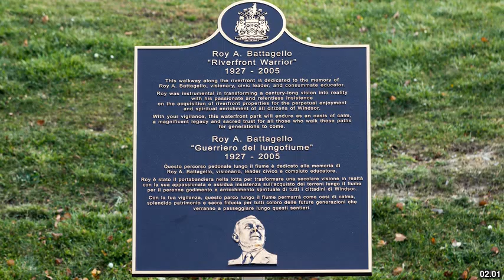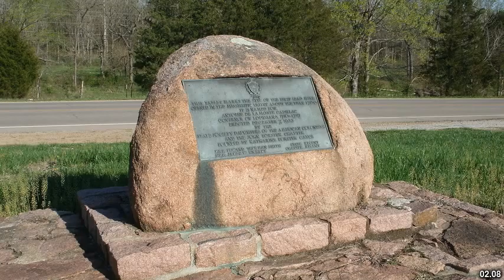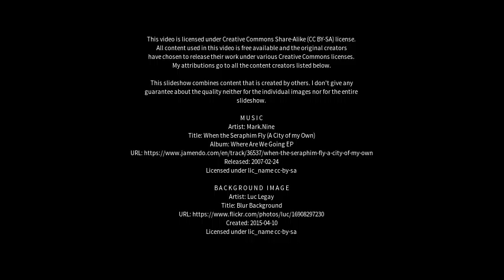Best places to visit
Best places to visit - Amherstburg (Canada) Best places to visit - Slideshows from all over the world - City trips, nature pictures, etc.